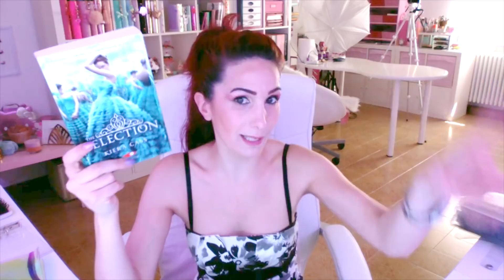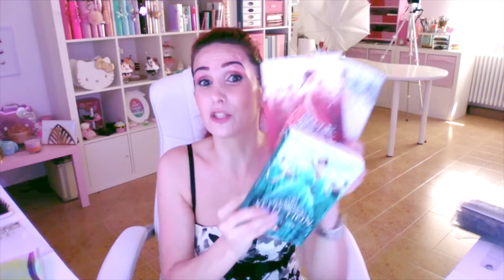LIBRI CHE HO LETTO: The Selection - la trilogia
Nuova serie! LIBRICHEHOLETTO !! Oggi vi parlo di una trilogia che ho letto di recente. Una favola un pò più moderna che secondo me apprezzerete molto!
Ditemi cosa ne pensate di questi nuovi video e dei libri se li avete letti!!